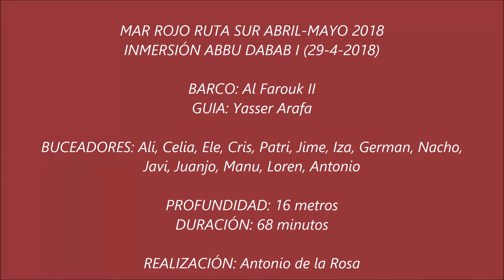INMERSIÓN ABBU DABAB I (Mar Rojo ruta sur)